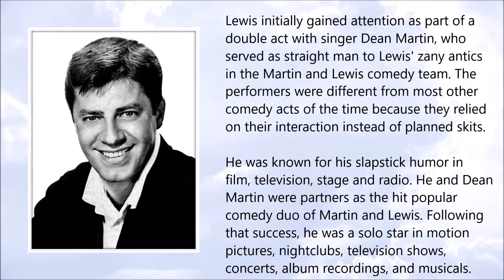Jerry Lewis ● A Simple Tribute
Jerry Lewis (March 1926 - August 2017)